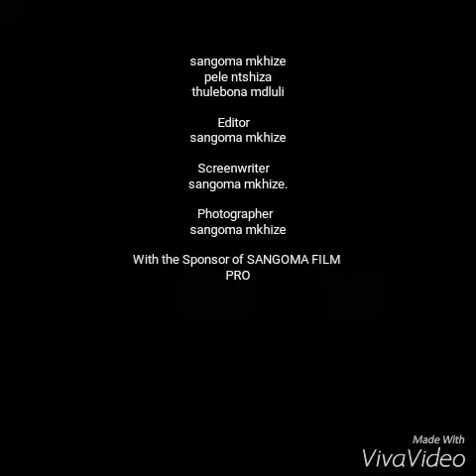Sangoma the comedian god made fire in heaven